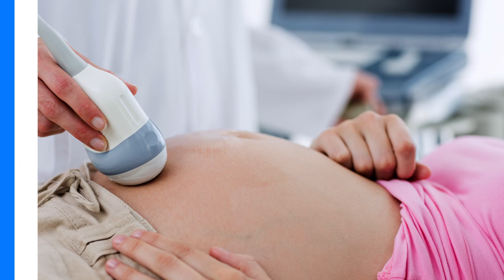Treating Cleft Lip & Palate with Craniofacial Plastic Surgeon Dr. David Genecov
At 20 weeks into pregnancy, parents Tim & Tiffany discovered that they would be having a baby with a cleft lip & palate. They sought out DFW Craniofacial Plastic Surgeon Dr. David Genecov, who was able to put them at ease with the procedure to come. Watch and learn more about how Dr. David Genecov was able to fix their child's cleft lip and palate and provide an exceptional experience during a very sensitive time.